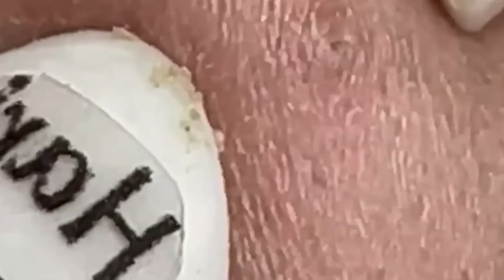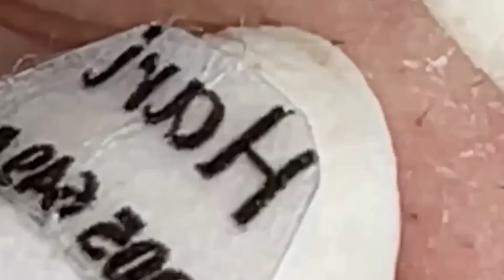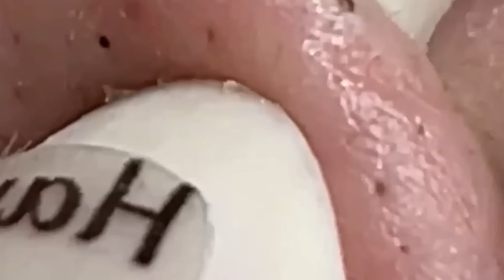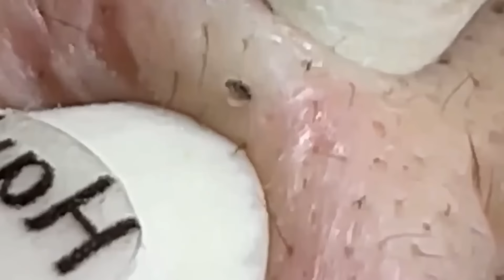𝐒𝐚𝐭𝐢𝐬𝐟𝐲𝐢𝐧𝐠 𝐑𝐞𝐥𝐚𝐱𝐢𝐧𝐠 𝐖𝐢𝐭𝐡 𝐒𝐩𝐚 #1101